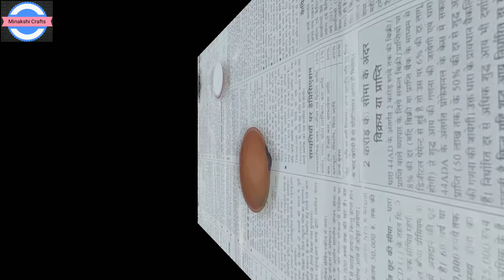DIY home decoration idea for Diwali | from waste materials